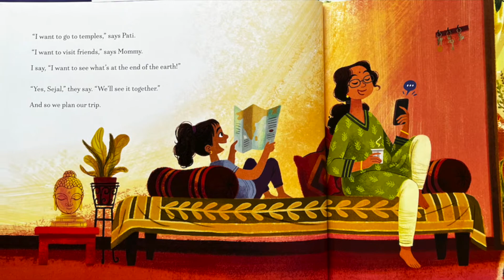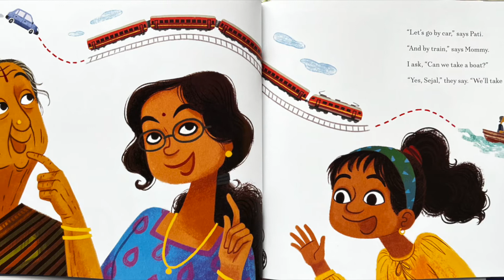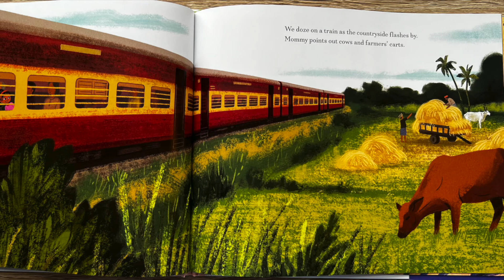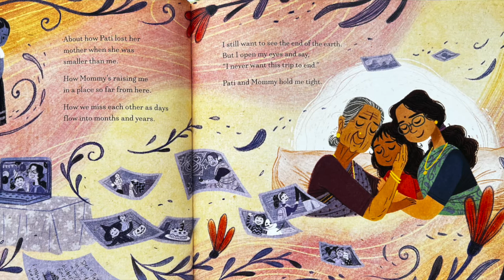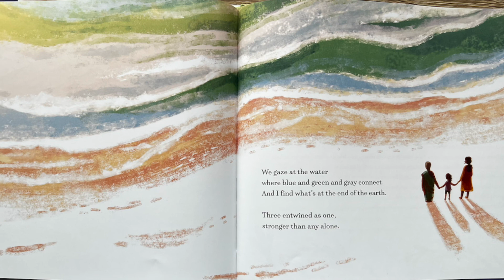Where Three Oceans Meet Read Aloud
Drop Everything and Read Day at CHS